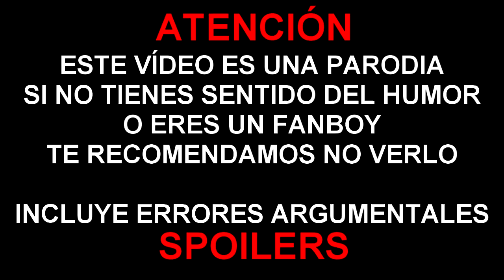ERRORES de películas MORTAL KOMBAT Review Crítica y Resumen (1995)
De nuevo Thrawn y Pimpinelo, nos traen otro de sus "errores de películas". La adaptación al cine de Mortal Kombat, famosa saga de videojuegos, pero tampoco se salva de los errores, fallos, critica y curiosidades que no sabias de Mortal Kombat.
Realismo !!!